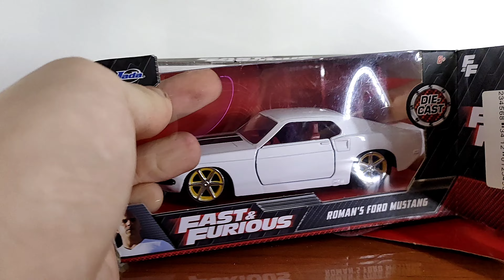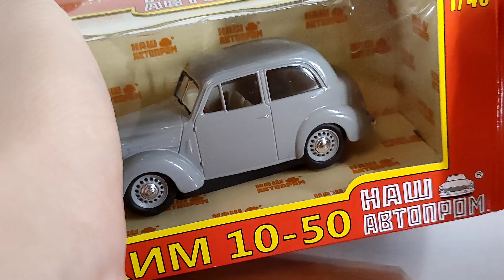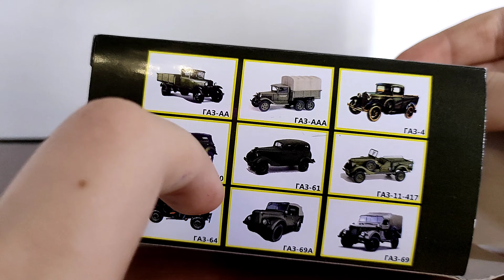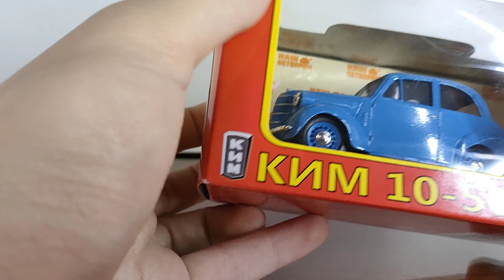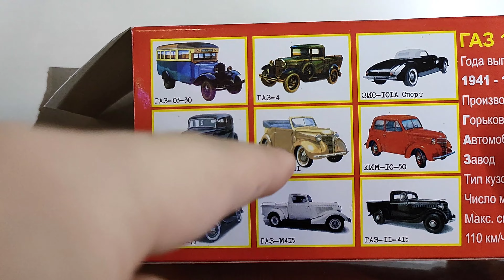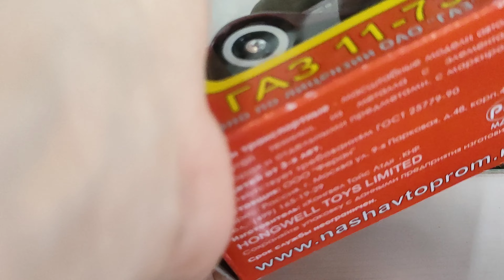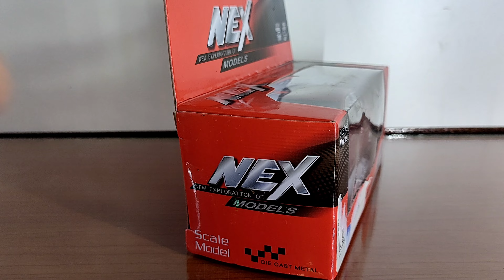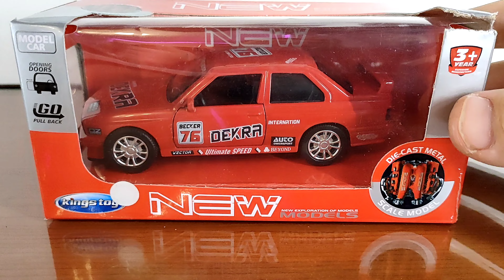3 ГОДА КАНАЛУ! БОЛЬШАЯ РАСПАКОВКА МАСШТАБНЫХ МОДЕЛЕЙ!